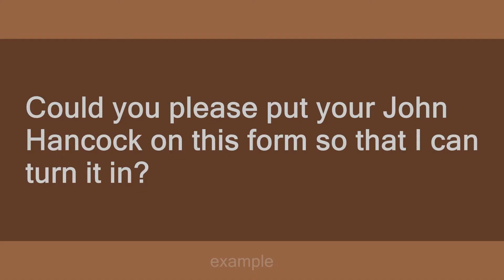John Hancock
Slang flashcards: